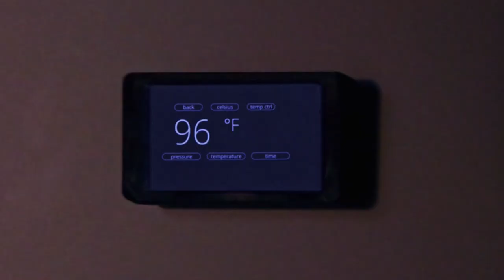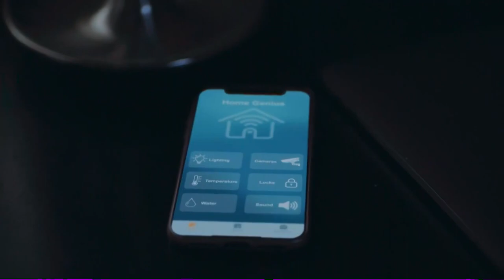THE ADMIRER Trailer (2023) Roxanne McKee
THE ADMIRER Official Trailer (2023) Roxanne McKee, Tina Casciani, Thriller

🟡 The Admirer Movie Storyline: A woman searches for answers when her life is hacked by a mysterious person from her past harboring a dangerous obsession.

Director:
Martin Makariev
Writers:
Rolfe Kanefsky, Chris Philip
Stars:
Roxanne McKee, Richard Fleeshman, Tina Casciani